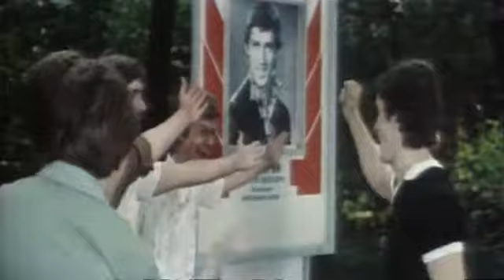Не могу сказать «прощай» (фильм 1982)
Полюбив красавца Сергея, Лида стерпела его женитьбу на другой. А когда с Сергеем случилось несчастье, которое приковало его к постели, и от него ушла жена, Лида пришла к нему и осталась с Сергеем навсегда».

Скромная и неприметная Лида Тенякова знакомится на танцах с красавцем Сергеем Ватагиным, и он сразу западает ей в душу. Но «дамский угодник» не обращает на влюблённую простушку никакого внимания и быстро переключается на блондинку Марту, мечту всех местных мужчин.

Вскоре Сергей и Марта женятся и вместе уезжают к его матери в деревню. Там молодой муж устраивается на работу в леспромхоз, где трудится, не жалея себя, чтобы заработать для семьи как можно больше денег.

На лесосеке с Сергеем случается несчастье: на него падает дерево, и он оказывается прикован к постели. Марта, ставшая одним из виновников этой трагедии (они с бригадиром Михаилом отправили Сергея на лесосеку в туман, хотя во время тумана по правилам техники безопасности рубить лес категорически запрещено), не готова посвятить себя уходу за тяжелобольным мужем. Она бросает Сергея и возвращается в город.

Лида, узнав от своей соперницы Марты при случайной встрече с ней на городской дискотеке о беде, случившейся с Сергеем, бросает всё в городе и едет к любимому мужчине, чтобы остаться с ним навсегда, несмотря на то, что в городе за ней с серьёзными намерениями ухаживает перспективный сотрудник ГАИ Василий, готовый на всё ради своей избранницы.

Сергей совсем не рад приезду Лиды, но большая самоотверженная любовь девушки, её вера в его выздоровление, верность и безграничное терпение творят чудеса. Лидии удаётся вернуть Сергея к полноценному образу жизни. В финале фильма она сообщает любимому о том, что у них будет ребёнок. Это радостное известие становится для Сергея своеобразным эмоциональным «толчком» и он встаёт на ноги…